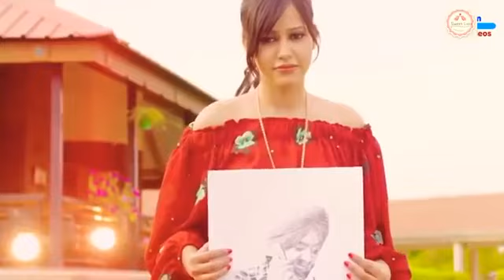hum tumse dil lagake din rat tote hai anjan anil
hum tumse dil lagake din rat tote hai love video anjan anil